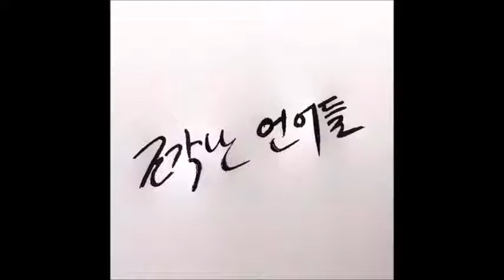백 번째 언어 - 네루다, 수박을 기리는 노래